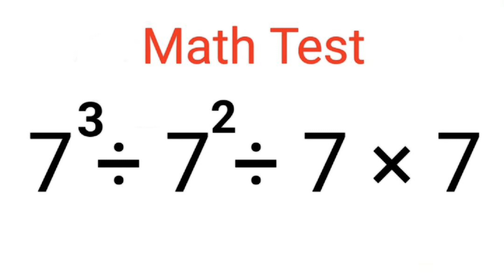Math Tests & Can you solve this Math Puzzles & Cenius IQ Test-Maths Puzzles &